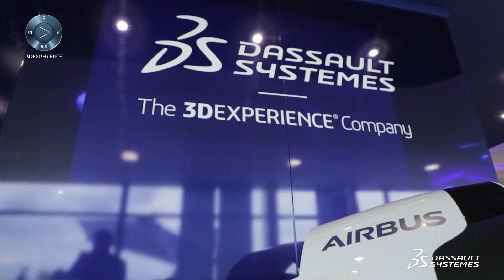Dassault Systèmes at Farnborough International Air Show - Day 2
Dassault Systèmes at Farnborough International Air Show - Day 2. Dassault Systèmes is at Farnborough International Air Show 2018. Find out about a different topic each day. Today, we examine the Airbus 84-days to innovation story and what it means to the industry.